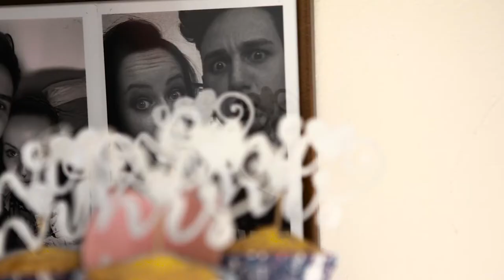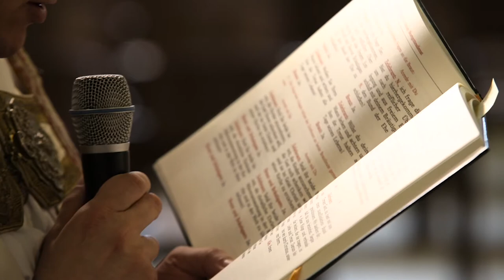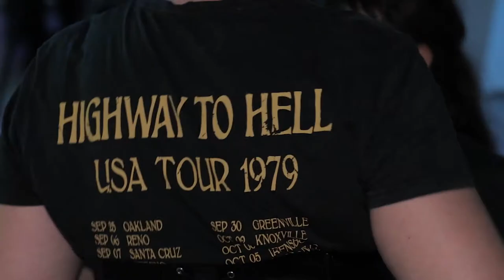MATEJ & LARISSA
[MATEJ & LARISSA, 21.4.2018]